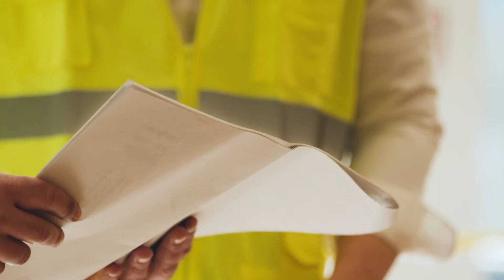Anthony Villa | Carpenters Local 290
Anthony Villa is the Business Manager for Carpenters Local 290 in Long Island, New York. Villa who is a first-generation carpenter describes his journey as “achievable” and talks about how dedication and hard work along with taking advantage of everything that the Carpenters union has to offer has led him to where he is today.